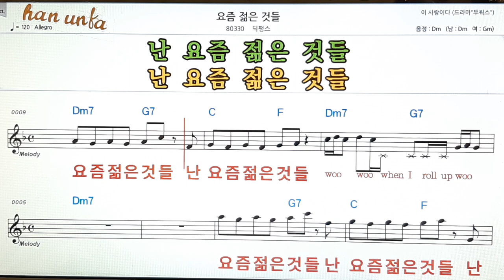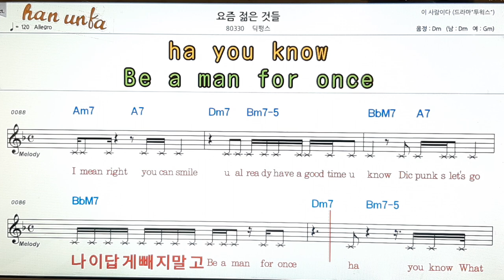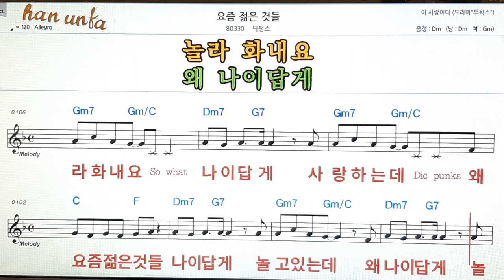요즘 젊은 것들/딕펑스👍노래 반주, 코드 악보,가라오케💋Karaoke*Sheet Music*Chord*MR